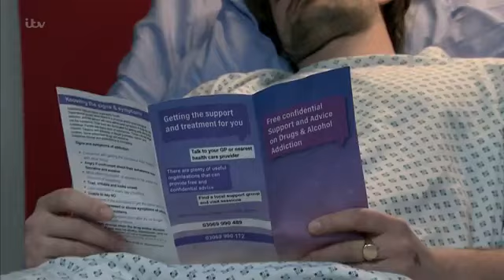Coronation Street 2020 03 11 HDTV x264 Prt1 SS